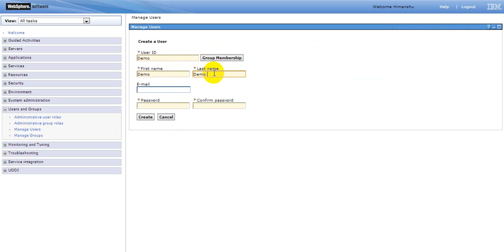how to create user and delete user in websphere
Must check how to manage user in WebSphere.